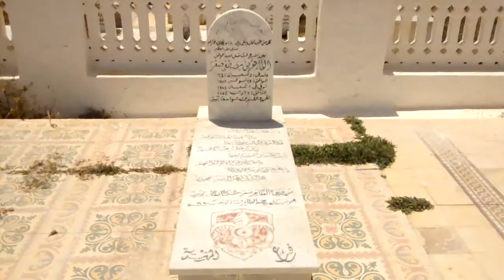Le cimetière de Mahdia, des tombes au bord de la mer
Reportage de Feriel Zaafrani